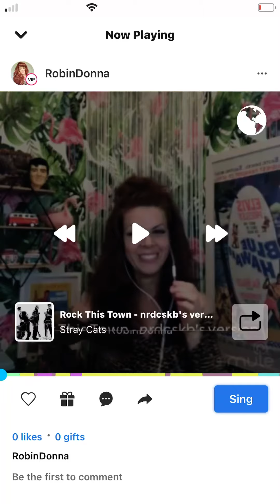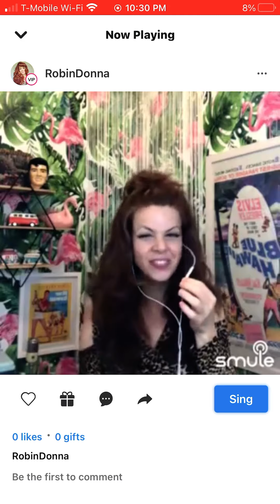Singing STRAY CATS with Robin Donna, “The Ginger Contralto”: “Rock This Town”